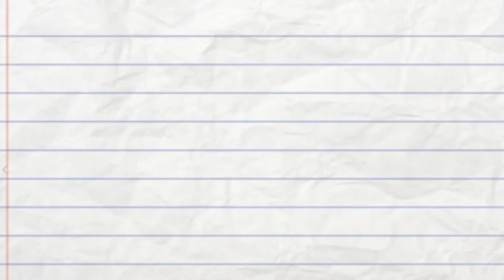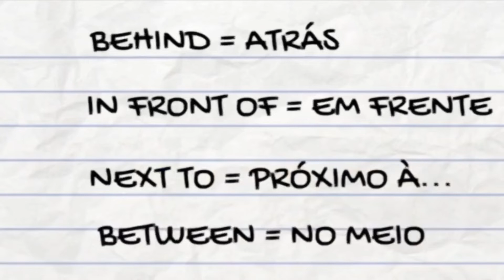24-4 - Prepositions of place com a Teacher Rhaysa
Hoje vamos aprender sobre as preposições de lugar.
Kisses